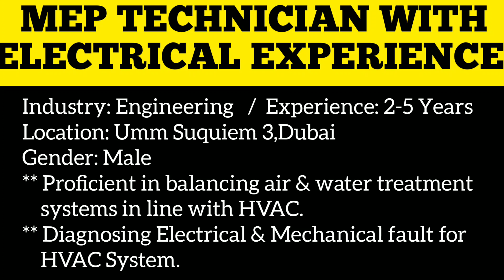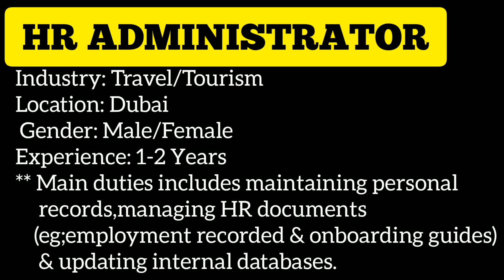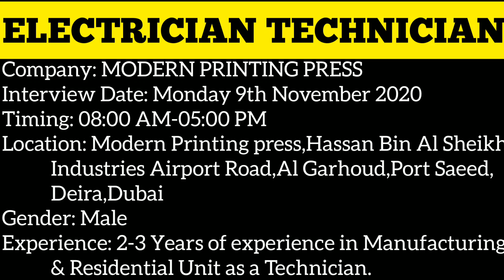🔴08-November-2020#FRESHERS JOBS#All new vacancies in Dubai & Abudhabi#LEGO LAND & AL FUTTAIM JOBS#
Hi Friends,

Welcome back to my channel UAE HIRING UAE JOBS/GULF JOBS.Here is the Job postings as on the date 08-NOVEMBER-2020.The candidates those who want to apply for their right positions,do watch my full video.
In these Global Corona Crisis so many of our Brothers & Sisters have lost their jobs.If search has not been done on the right time and through the right medium finding a job and travelling abroad might be a tough job.
Here by I am uploading an uptodate job postings from the same day.I believe that my video will be usefull for at least a few people among you.
Do watch my video regularly to find your suitable vacancies in U.A.E .
Good Luck On Your Job Search.
AND MAY GOD BLESS YOU ALL❤

Todays Vacancies are for the Positions:

1) ELECTRICIAN TECHNICIAN

2) BOOKING COORDINATOR

3) ACCOUNTANT

4) COOK FOR A LOCAL FAMILY

5) ADMINISTRATOR

6) STOREKEEPER

7) TECHNICAL ELECTRICAL ENGINEER

8) PRO

9) PLUMBER

10) CARPENTER

11) FORK LIFT TECHNICIAN

12) OFFICE BOY

13) PERSONAL DRIVER

14) HR ADMINISTRATOR

15) MEP TECHNICIAN WITH ELECTRICAL EXPERIENCE

16) IT AND ELV TECHNICIAN

17) TEAM LEADER-CHEF CULINARY INDIAN CUISINE

18) RESERVATIONS AGENT

19) SOUS CHEF

20) COMMI CHEF

21) F&B ASSISTANT

22) BELL ATTENDANT/DRIVER

23) CHEF DE PARTIE-INDIAN CULINARY

24) MANAGER-DIGITAL MARKETING

25) SENIOR SPECIALIST- IT SUPPORT

26) MARKETING MANAGER

27) SENIOR MANAGER- RETAIL LEASING

28) ROOM SUPERVISOR

29) ROOM ATTENDANT

SIGNAGE JOBS IN DUBAI
Jobs for Pakistanis/Indians/Nepalese/
   Philipinos/Bangladeshis
UAE HIRING UAE JOBS
dubai urgent hiring
electrician jobs dubai
offshore electrician jobs dubai 2020
Expo jobs dubai 2020
sales jobs dubai 2020
UAE LATEST JOBS
DUBAI TRENDING JOBS NOW